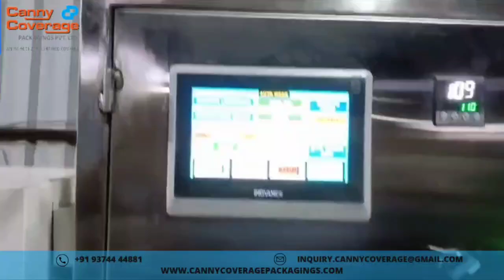Horizontal Pillow Wrapping Machine - Servo Model Installed at Manoj Plastic(Pune)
Speed - 20 PPM( also depend on your product size)
Any Soild Products like Electrical Accessories , Chikki, Toast, Biscuits ,Kulfi etc